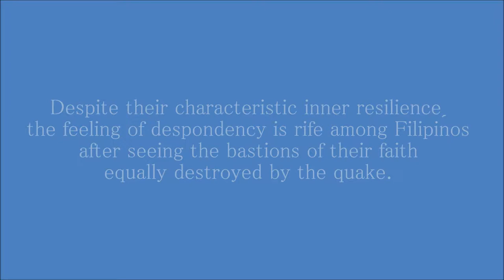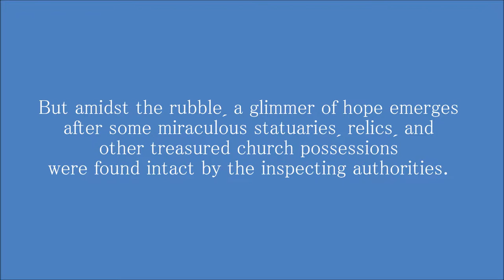In Christ our hope is risen (Philippine Earthquake 2013 images)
~images of few Philippine centuries-old churches destroyed by the quake~

Mga kababayan kong taga-Bohol at Cebu magpakatatag kayo.

Dearest YT friends all over the world- I sincerely appeal for your help by donating cash or goods to the victims of the earthquake and of the recent super-typhoon (world's strongest) here in the Philippines. God bless your charitable hearts!
P.S.
i. Kindly verify first the organization or foundation you intend to connect with whether or not it is legit.
ii. Prayers will do most definitely!

VICTIMAE PASCHALI LAUDES : chant by the Benedictine Nuns of St. Cecilia's Abbey

LATIN TEXT

Victimae paschali laudes immolent Christiani Agnus redemit oves: Christus innocens Patri reconciliavit peccatores. Mors et vita duello conflixere mirando, Dux vitae mortuus, regnat vivus. Dic nobis Maria, quid vidisti in via? Sepulcrum Christi viventis, et gloriam vidi resurgentis: Angelicos testes, sudarium et vestes. Surrexit Christus spes mea: praecedet suos in Galilaeam. Credendum est magis soli Mariae veraci quam Judaeorum turbae fallaci.
Scimus Christum surrexisse a mortuis vere: Tu nobis, victor Rex, miserere. Amen. Alleluia.

ENG. TRANS.

To the Paschal victim let Christians offer up their songs of praise.
The Lamb has redeemed the sheep:
Christ who is without sin has reconciled sinners to the Father.
Death and life have fought a huge battle;
The Prince of Life was dead, but lives and reigns.
Tell us, Mary, what did you see on your way?
The tomb of Christ, who is alive, and I saw the glory of his rising;
Angels standing as witnesses, the shroud and linen cloth.
Christ my hope has risen: He has gone to Galilee before you.
More trust should be placed in truthful Mary
than in a deceitful crowd of Jews.
Truly, we know Christ has risen from the dead:
O King and victor, have mercy on us.
Amen. Alleluia.